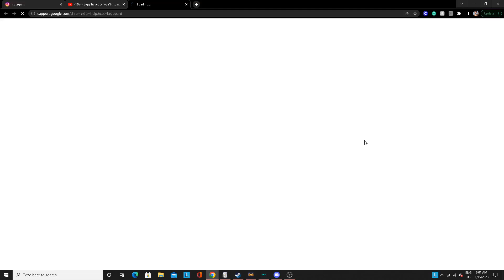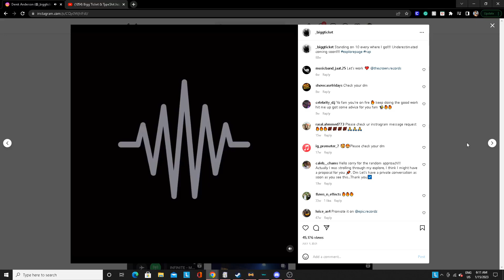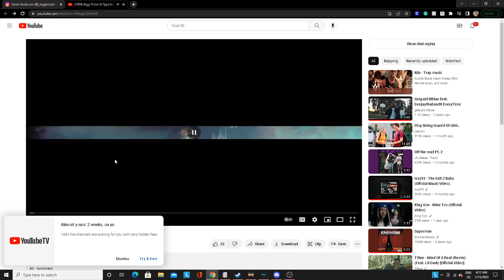Reacting to my Cousins Music Video/ Bigg Ticket & TypeShit Jazzi - "NO SUNSHINE" Reaction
Bigg Ticket - Topic